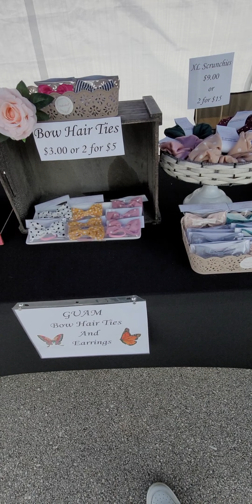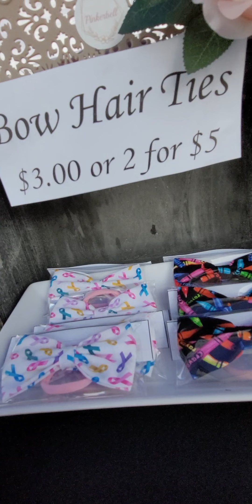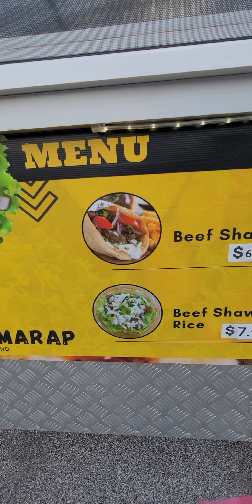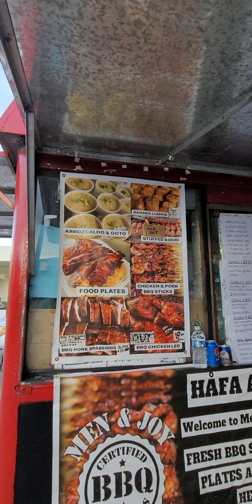My Hafa Adai Peeps Show